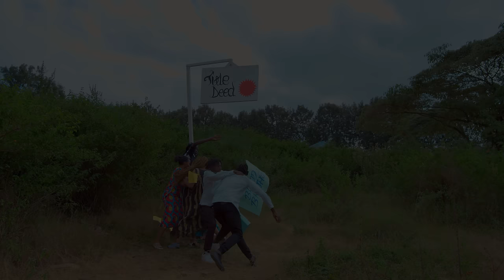Mejja - Siku hizi ni KuBad (Official video)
Video by Ricky Bekko/BigDreams Films
Produced by Chrome